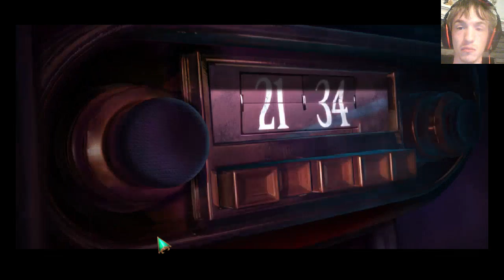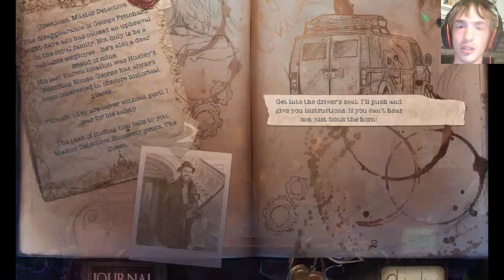Let's Play Mystery Case Files: Broken Hour BETA Part 1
YES! The BETA is finally here!
Well. for me that is.